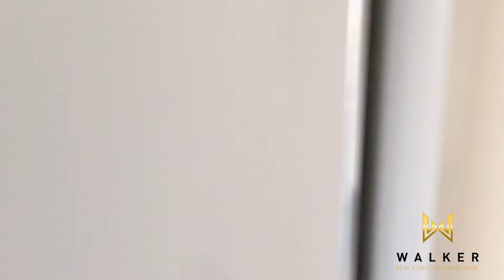10 Highbridge Cres, SUNBURY